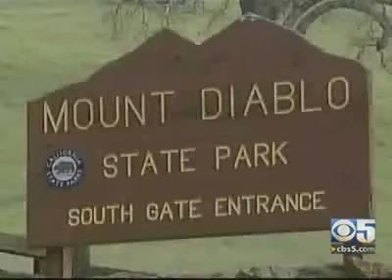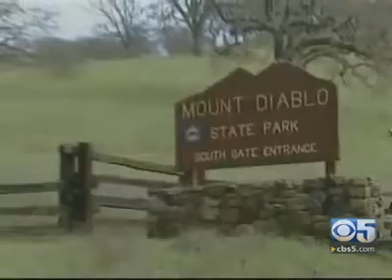1.29.2010 - Supervisor Gioia Opposes Name Change of Mt.Diablo - KPIX5